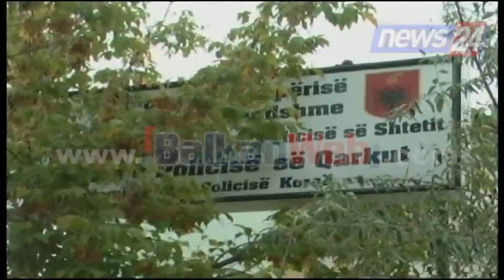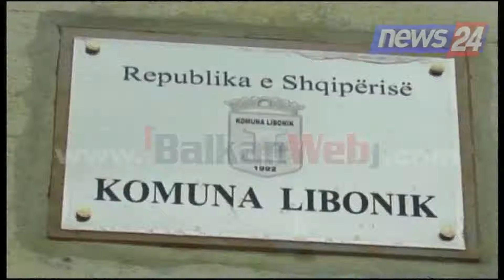08 10 14 Me zemer te hapur inserti